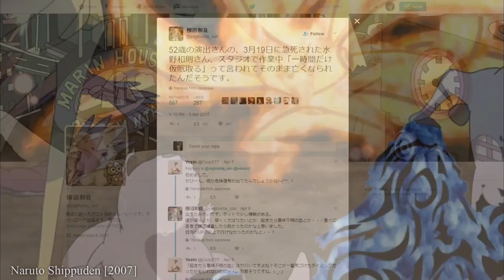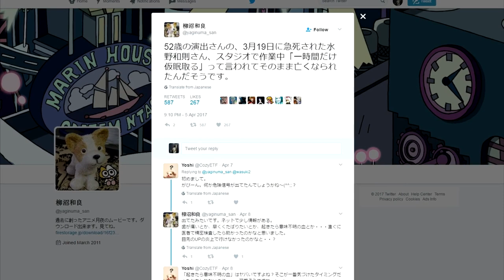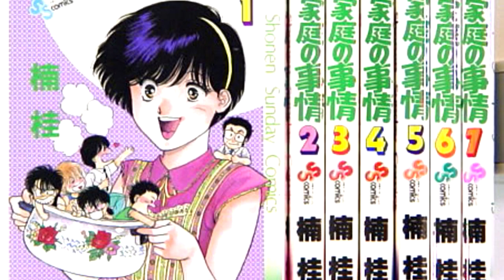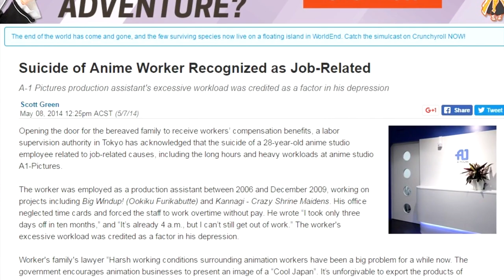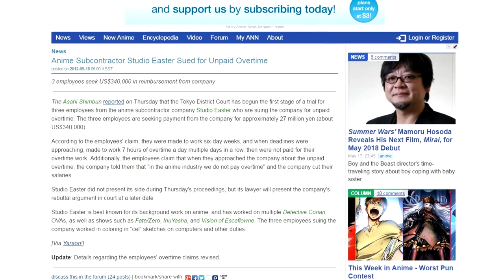Respecting the late Kazunori Mizuno | The Canipa Effect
Canipa teams up with @RonSnow_0 to explore the life of what news sites are calling the "Naruto/Bleach Animator" who achieved so much more.

Animated by Dream High Animation (@DanimationH)

Anime series featured in this video (chronologically):

Naruto Shippuden
Bleach
Zoids: Genesis
Osomatsu-kun
Yagami-kun's Family Affairs
Ninku
Hidamari Sketch
Magical Girl Lyrical Nanoha The Movie 2nd A's
Monogatari Second Season
Attack on Titan
Hacka Doll: The Animation